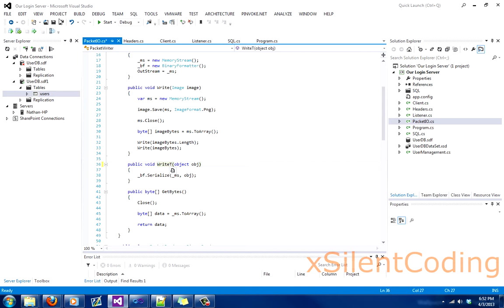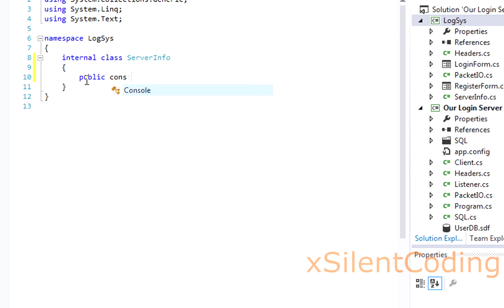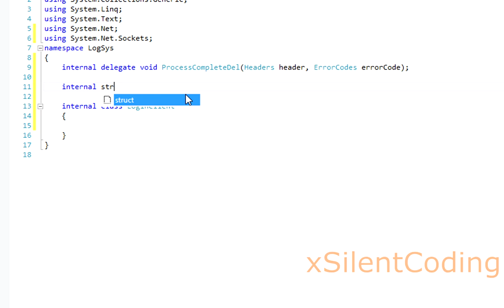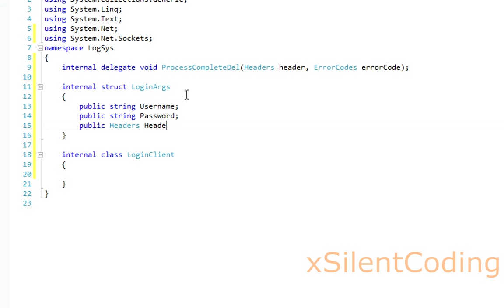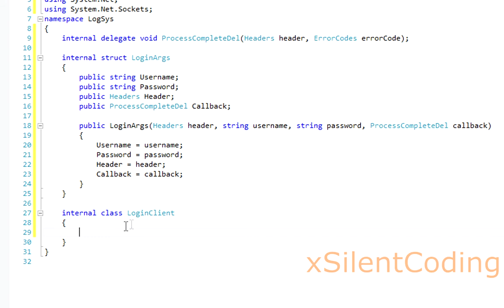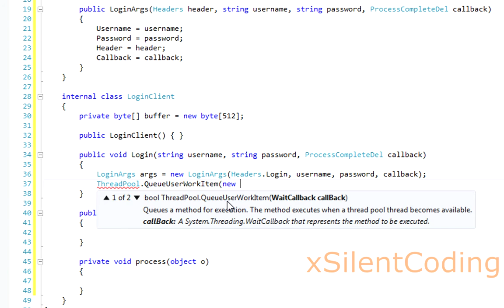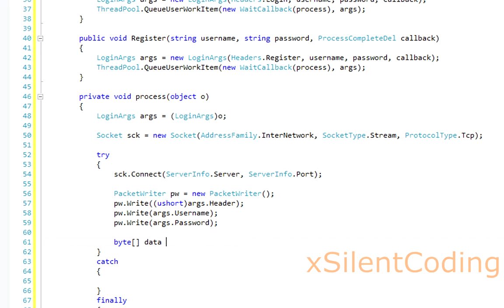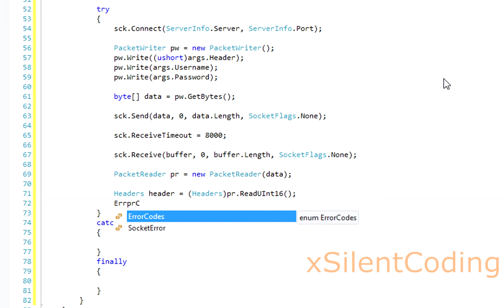C# Our Login System [3] Login Client (1-2)